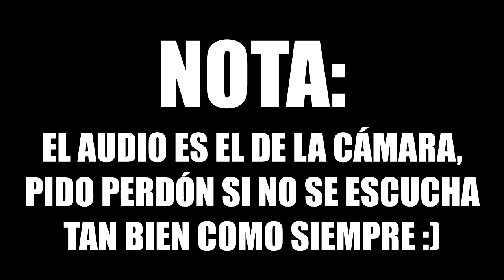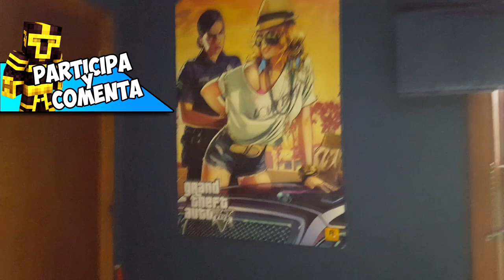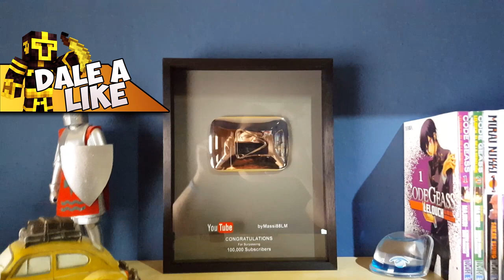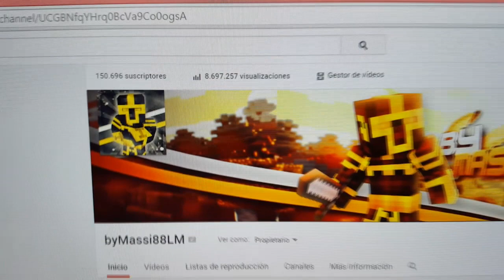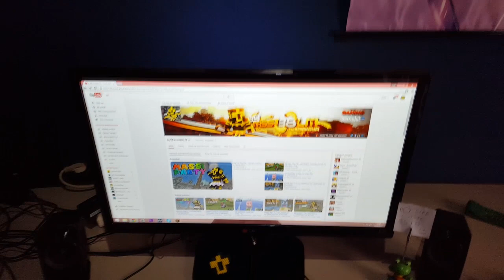ESPECIAL 150.000 SUSCRIPTORES | LA VIEJA HABITACIÓN DE MASSI 😱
---► PC

---► Mirillis Action
---► Fraps

---► Actualmente 6MB ADSL de bajada